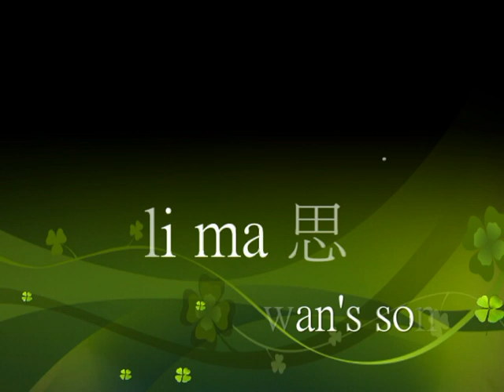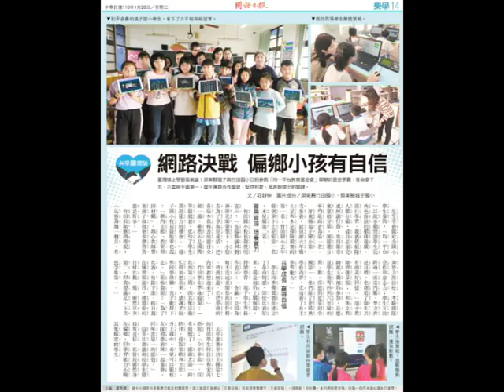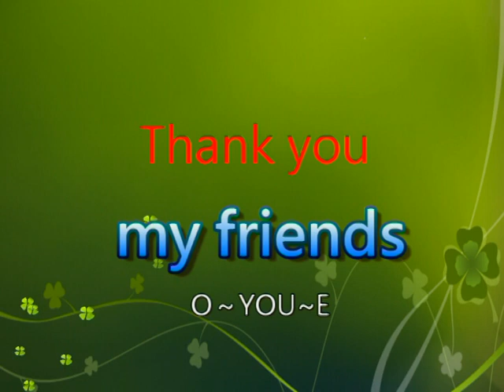Paiwan's song---Lju li ma (OYouE my friends)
Paiwan's song---Lju li ma